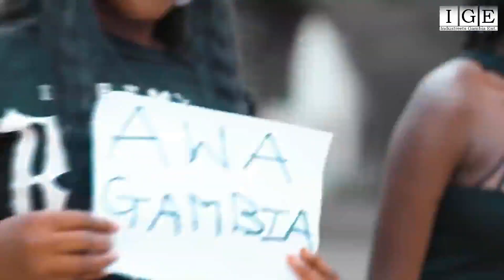Entertainment Report | Awa Gambia's dad wants to reconcile with her!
INDUSTREETS GAMBIA ENT. is a Media outlet dedicated to providing INTERVIEWS | NEWS | GOSSIPS | PROFILE READING | MUSIC timely Entertainment video updates specific to the Gambian diaspora. the aim of the channel is to Entertain And promote Gambian music.

Entertainment News Report